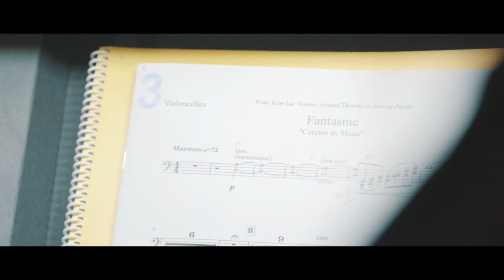Fantasme I Cercles de Mana de Johan Farjot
Co-commande entre l'Oprl et Buffet Crampon, "Fantasme I Cercles de Mana" du compositeur Johan Farjot, est un triple concerto pour clarinette alto et violoncelle. Retrouvez l'orchestre Philharmonique Royal de Liège, dir: Christian Arming, cl: Jean-Luc Votano, alto: Arnaud Thorette et vcl: Antoine Pierlot.

Co-order between Oprl and Buffet Crampon, "Fantasme I Cercles de Mana" by composer Johan Farjot, is a triple concerto for viola clarinet and cello. Here is the Royal Liege Philharmonic Orchestra, conduct by Christian Arming, clarinet: Jean-Luc Votano, viola: Arnaud Thorette and cello: Antoine Pierlot.